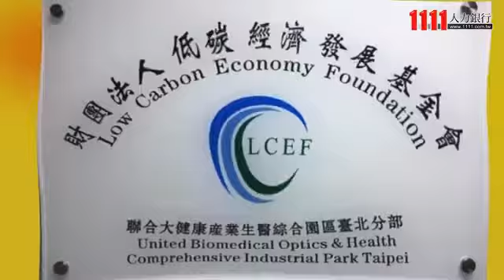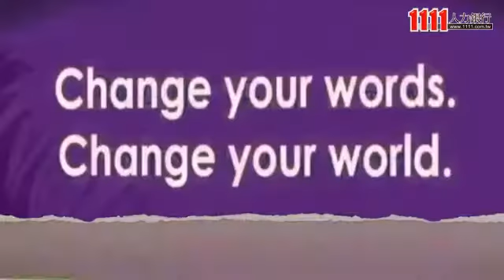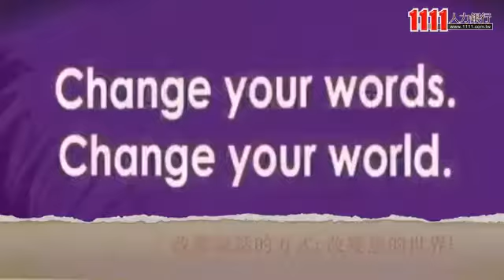財團法人低碳經濟發展基金會企業介紹影片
財團法人低碳經濟發展基金會